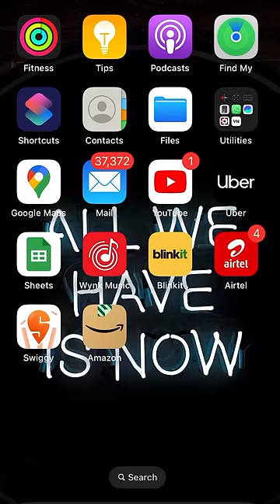A Crime Story 😒😛 || Akshay Nagwadiya